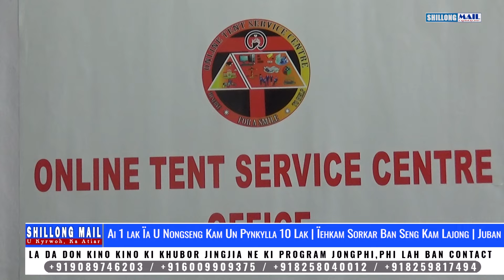Ai 1 lak Ïa U Nongseng Kam Un Pynkylla 10 Lak | Ïehkam Sorkar Ban Seng Kam Lajong | Juban